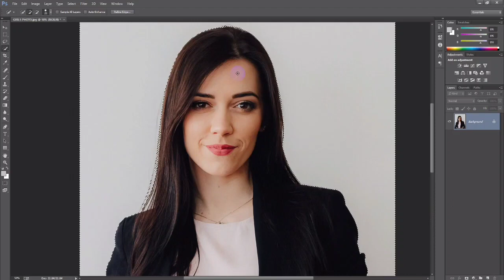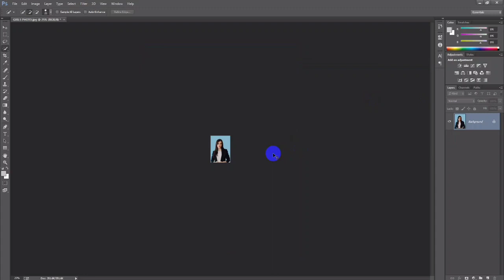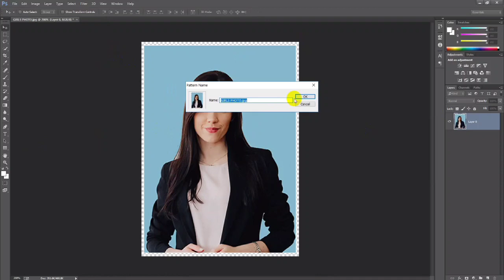How to Create a passport size photo in Photoshop cc | Photoshop tutorial